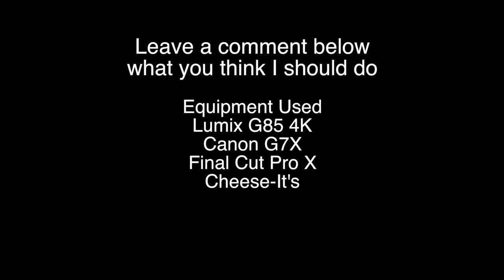Vlog 11 - 3 Days, 2 Boats and a 59 Gibson Les Paul Special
In a 3 day period, 2 sailboats and a 1959 Gibson Les Paul Special all became available. The big question is which one should I get?